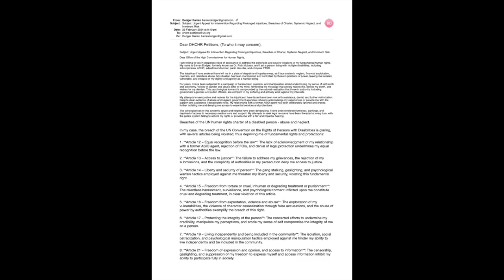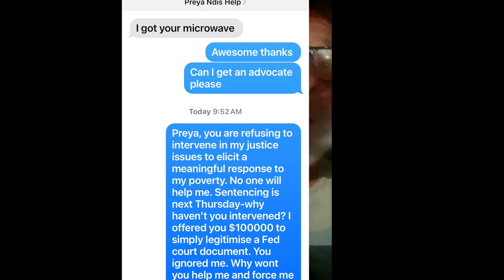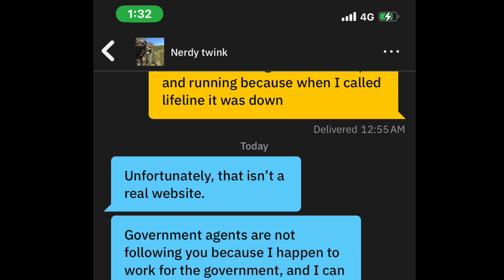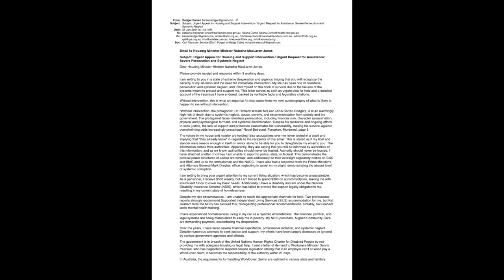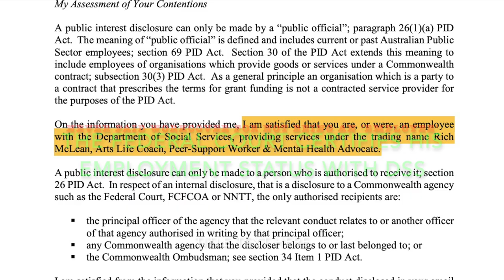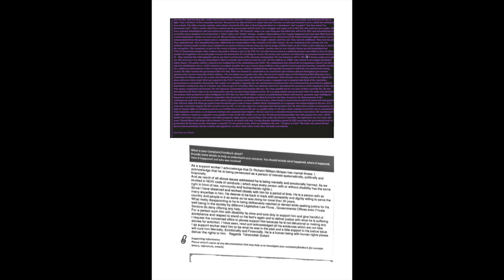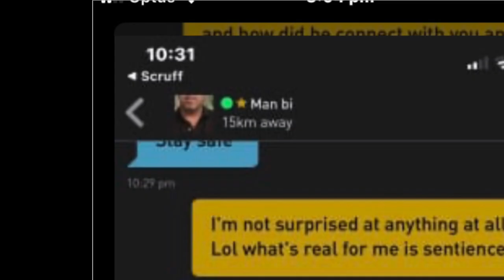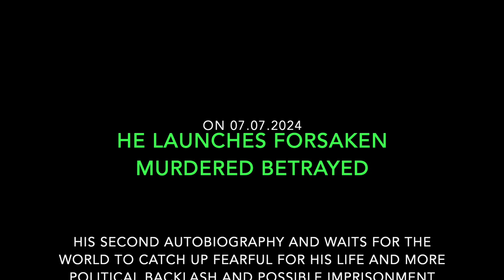Intimidation into exile